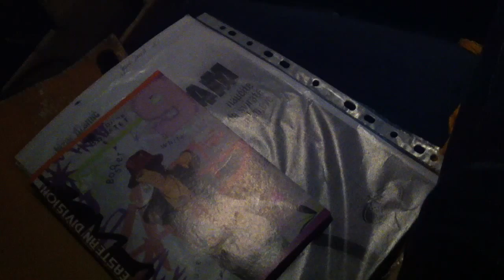Jam sesh with Artan Lili at Bigz Belgrade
As I waked through the halls of Bigz looking for the rooftop Jazz club Čekaonica (the best place ever!) I heard some music rocking from behind one of the doors.  Join me as I check out a jam session with Serbian rock group Artan Lili in the artistic and cultural hub of Belgrade, Serbia.